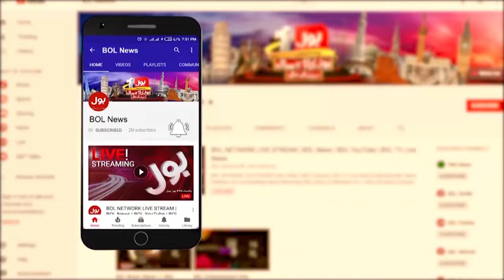National Assembly Session | Supreme Court Judges | Latest Updates | Breaking News